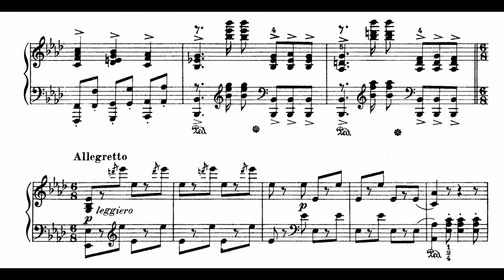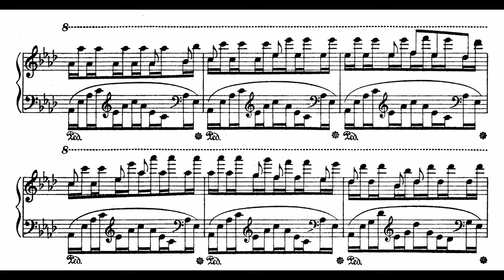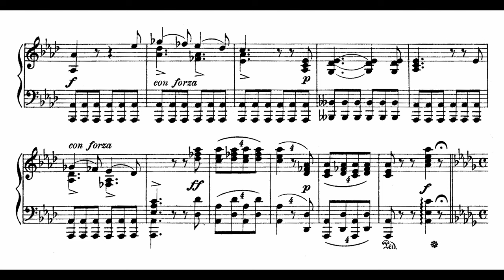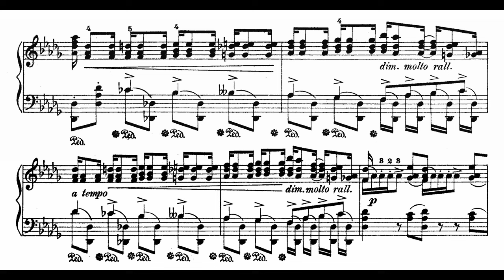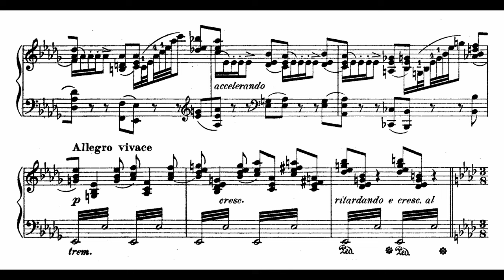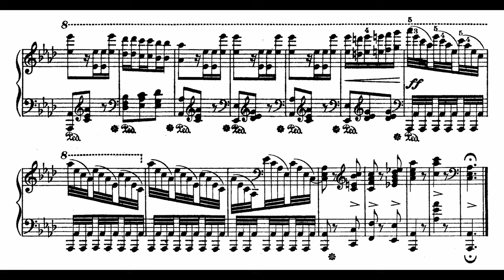Sydney Smith - Fantasy Brillante on Verdi's Opera 'Rigoletto', Op. 122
Sydney Smith was one of the greatest pianists and composers of the Victorian England. He studied piano with Moscheles, cello with Grützmacher and composition with Rietz. From 1859 he lived in London where he composed and transcribed about 400 works for piano. In addition to his “official” compositions and transcriptions, he also issued several works with the aliases “Paul Beaumont” and “Victor Delacour”. Smith gained a tremendous reputation both as a soloist and as a piano teacher in England, America, Europe and Australia.

The opera that Verdi had closer to his heart! Another Shakespearean case unfolds through passions, weaknesses, loves, curses and revenge … through beautiful melodies like 'Questa o quella', 'La donna è mobile' and 'Bella figlia dell’amore'.
(Dimitris Anousis)

pf: Dimitris Anousis